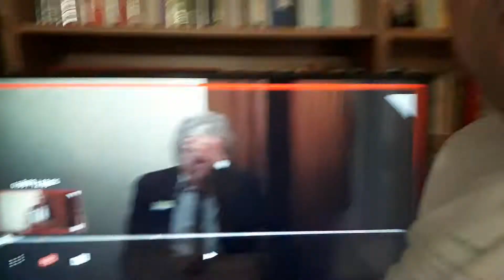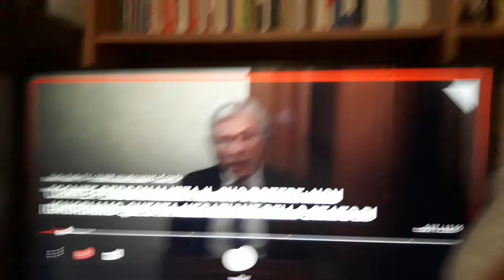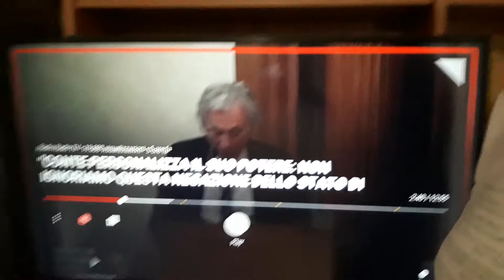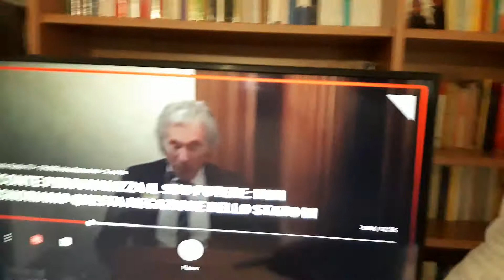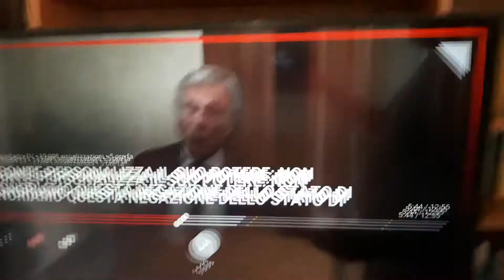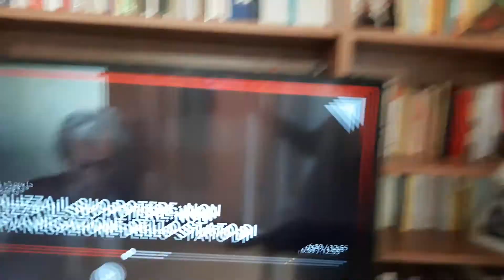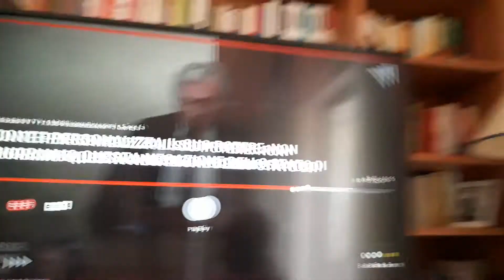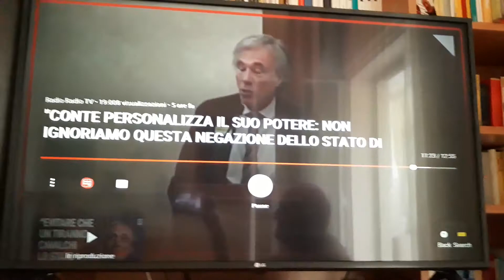RESTITUZIONE16. STATO D’EMERGENZA – AINIS – VIOLAZIONI COSTITUZIONE E DEMOCRAZIA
Genova, 3 agosto 2020

Questo il mio libro, un programma politico ispirato ai diritti umani, in cui avanzo delle proposte di riforma